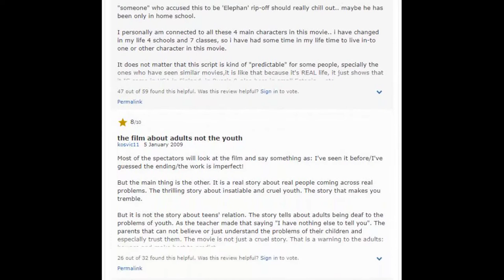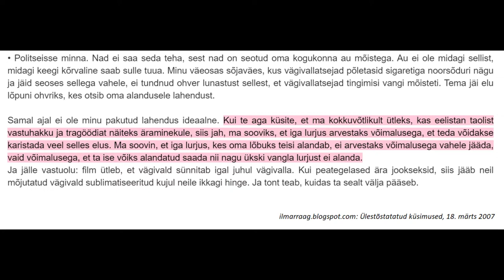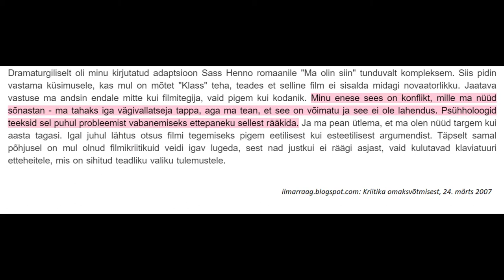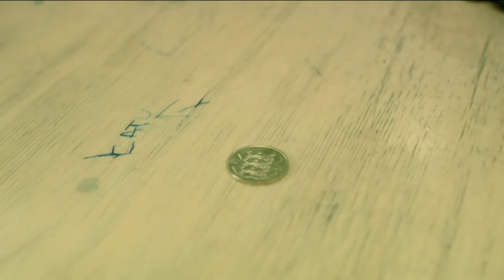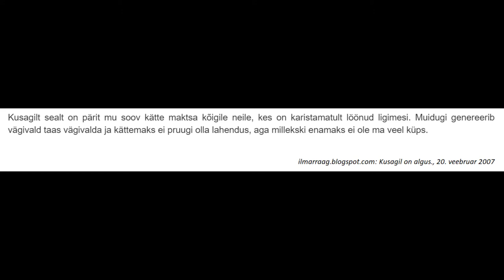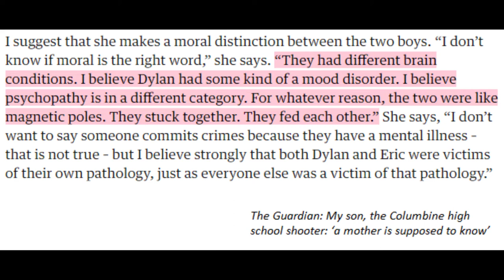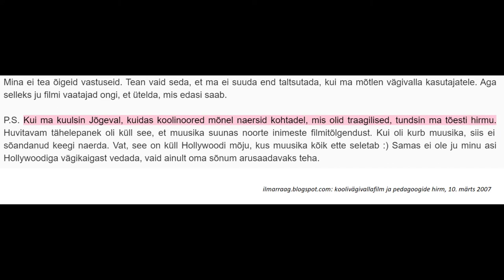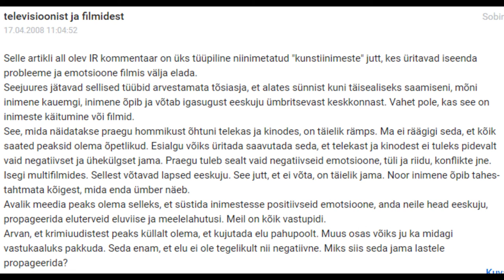Ilmar Raagi "Klass" on kohutav film – kriitiline arvustus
Väike videoprojekt. Hoiduge Corona-Chani eest.